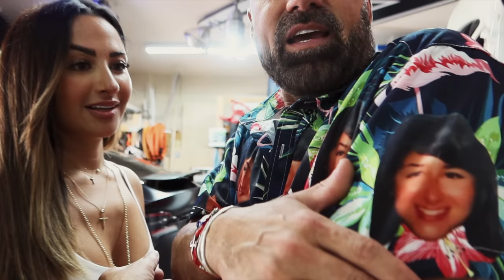YO TAMPOCO LO ENTIENDO. TU?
OK, NO VOY A TRATAR DE EXPLICAR ESTO. SOLO LO ACEPTO COMO UN HECHO Y UNA BENDICION. DE UN DIA PARA OTRO Y POR CULPA DE UNO DE NOSOTROS...EMPEZAMOS A HABLAR DEL VLOG Y NOS DIMOS CUENTA QUE LO NECESITABAMOS. LO PENSAMOS, LO DISCUTIMOS Y BUENO. ACA ESTA! LOS EXTRANAMOS MUCHISIMO Y REGRESAMOS REFORZADOS, ENERGIZADOS Y LISTOS PARA SEGUIR PLASMANDO NUESTRAS EXPERIENCIAS ACA JUNTOS, CONTIGO! ESCRIBAN CUALQUIER PREGUNTA QUE TENGAN PARA NOSOTROS ABAJO EN LOS COMENTARIOS Y VAMOS A DARLE!!